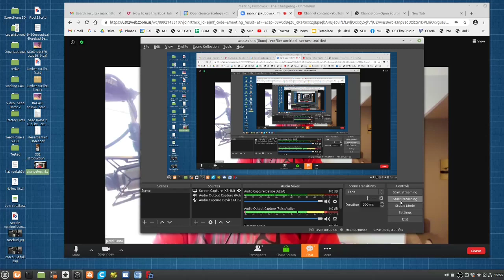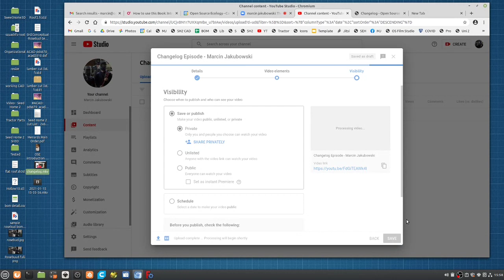How Locality Addresses Polarization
Interesting note from Jerod on the connection of local economies to addressing polarization between people. This is from the afterwards of my interview with the Changelog Podcast